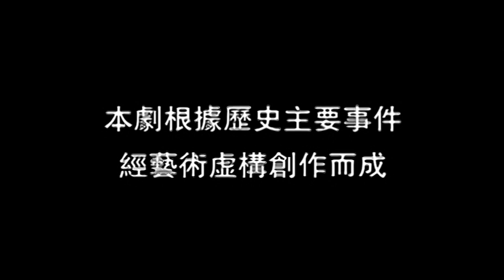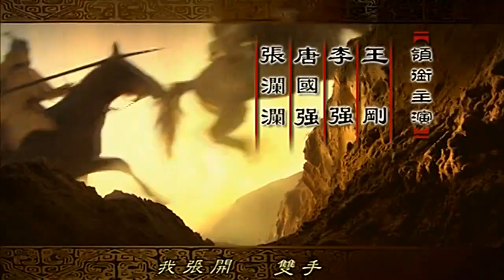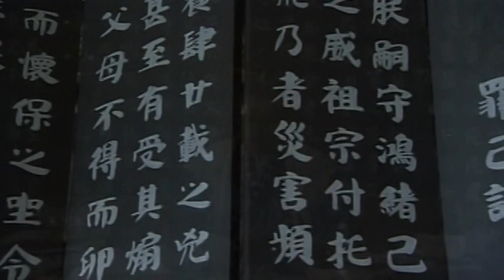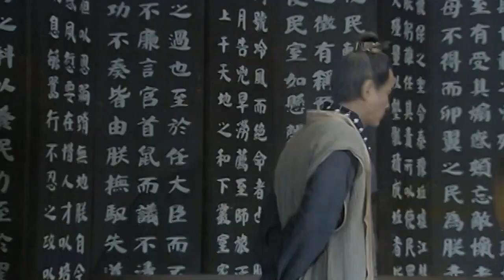【江山风雨情】江山風雨情 EP27 国语中字 720P（超清版）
更多好剧请点击：
南忧北患，旱灾已百日，皇上病倒了。与此同时，传来恶报：义军攻陷中都凤阳，掘了先太祖爷的棺材，断了大明朝的龙脉。皇上向天下人宣布：引罪自惩，避居武英殿，减膳撤乐、罢免经宴，不食荤腥……